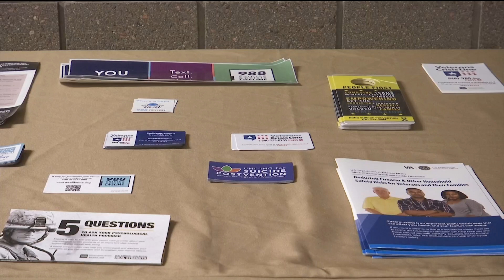Stand Down Event